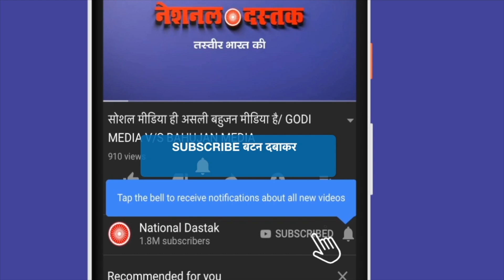बिहार की छात्राओं का कमाल/BIG INNOVATION BY BIHAR'S STUDENT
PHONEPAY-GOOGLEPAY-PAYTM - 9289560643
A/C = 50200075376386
IFSC = HDFC0000314
Reporter- RAVI KUMAR
Editor- MUKESH KAIMOR
Camera person-